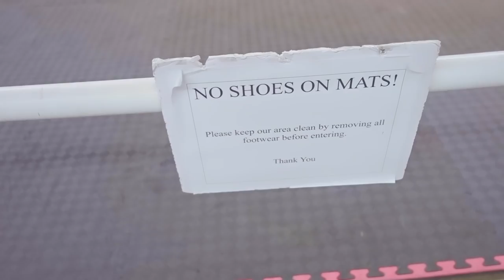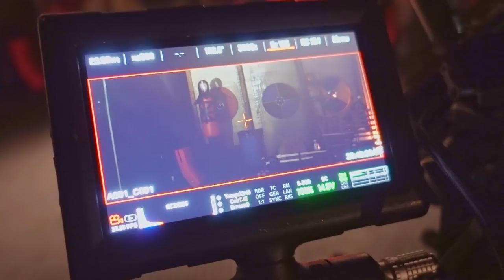PANTS OFF FRIDAY!